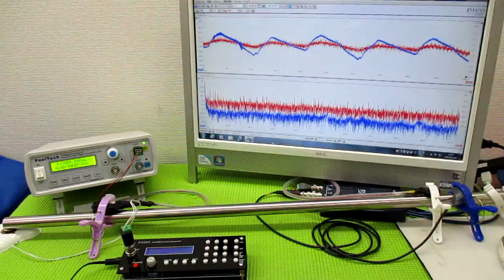オリジナル製品：超音波発振プローブを利用した超音波制御技術